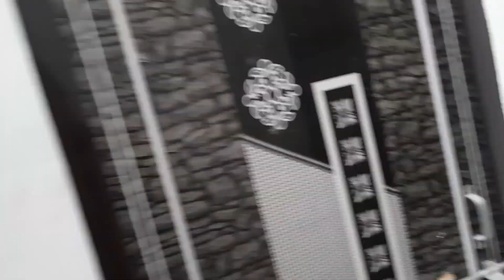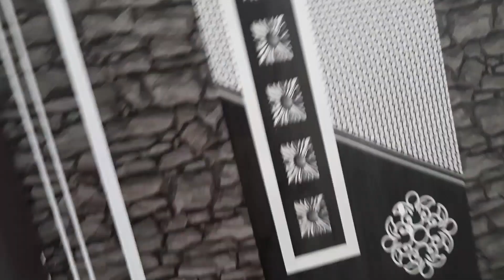vlog no.51 हम साथ साथ इतने सालों बाद रक्षाबंधन हुआ साथ मे सभी बहुत खुश थे।